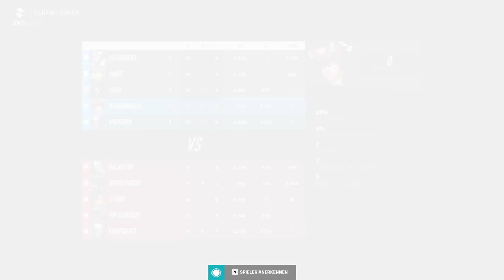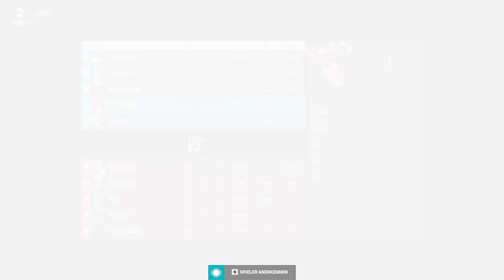Let's play | Overwatch 2 #004 | Es wurde SEHR SPANNEND!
Lets Play: Overwatch 2 "PC" von Blizzard Entertainment - Willkommen zu einer neuen Runde von Overwatch 2 - Gameplay. Let's play | Overwatch 2 #004 | Es wurde SEHR SPANNEND! Gameplay - Heilende Assassine!
Was ist eigentlich Overwatch 2?

Overwatch 2 ist ein Ego-Shooter und Free to Play/KOSTENLOS, der von Blizzard Entertainment entwickelt und veröffentlicht wurde. Als Fortsetzung des Helden-Shooters Overwatch aus dem Jahr 2016 beabsichtigt das Spiel eine gemeinsame Umgebung für Spieler-gegen-Spieler-Modi (PvP) und führt gleichzeitig dauerhafte kooperative Modi ein. Eine wesentliche Änderung in den PvP-Modi bestand darin, die Teamgröße von sechs auf fünf zu reduzieren, was eine Überarbeitung mehrerer Charaktere erforderte. Overwatch 2 ist ab dem 4. Oktober 2022 kostenlos auf Nintendo Switch, PlayStation 4, PlayStation 5, Windows, Xbox One und Xbox Series X/S im Early Access spielbar und bietet vollständiges plattformübergreifendes Spielen.